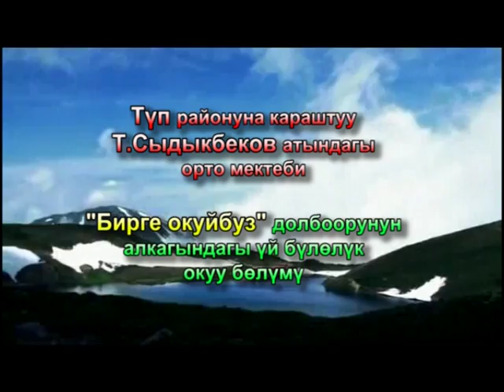Түптө Т.Сыдыкбеков мектебинде ата-энелер менен бирге окуу күнү өткөрүлдү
Түп районго караштуу Түгөлбай Сыдыкбеков атындагы орто мектебинде жалпысынан 531 окуучу билим алууда, алардын ичинен 240 башталгыч класстын окуучулары болуп саналат. Аталган мектеп USAIDдин колдоосу менен Бирге окуйбуз долборун ишке ашырууда, улуттук билим берүү долбоорунун алкагында сынак уюштурулуп бир канча этап менен мыктылар аныкталат. Биринчилер сүрөтчүлөр сынагы, экинчи куурчак театры, үчүнчү жомоктор жана көркөм айтуу. Аталган долбоордун максаты башталгыч класстын окуучуларынын билим деңгээлин жогорулатуу жана көркөм окуусун жакшыртуу, мугалимдердин билим берүү сапатын жогорулатуу жана ата-энелердин мектепке тартуу болуп саналат.